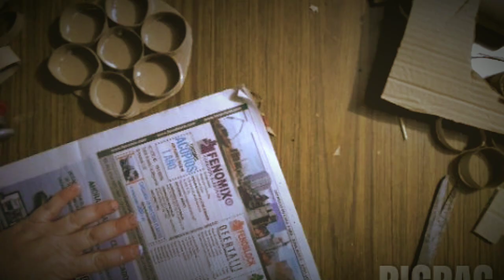18 de mayo. Día de la escarapela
Hagamos una escarapela creativa en casa